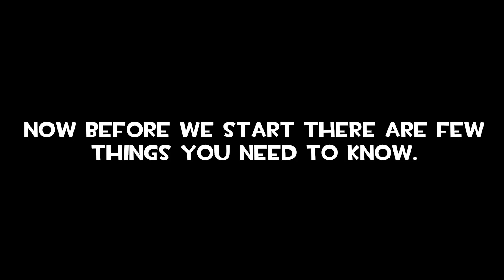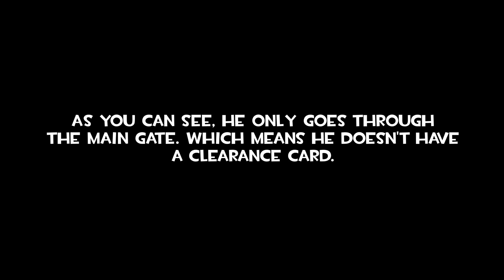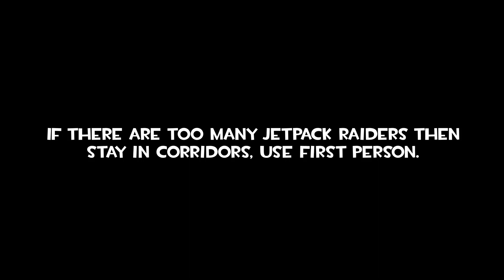How to EFFECTIVELY Defend the border in Military Simulator!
Are you tired of the raiders kept on raiding the border? Do you need help on how to defend it effectively? Well, in this video, you will learn how to defend the border! Also, happy 1 Million Rocks.

Next up: How to RAID Effectively in military simulator!